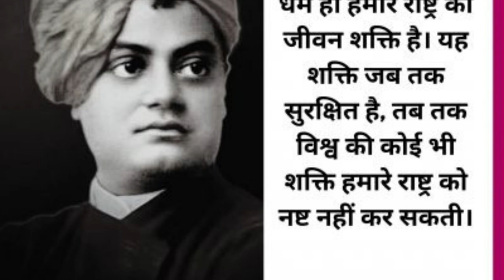SWAMI VIVEKAND MAGICAL THOUGHTS FOR LIFE